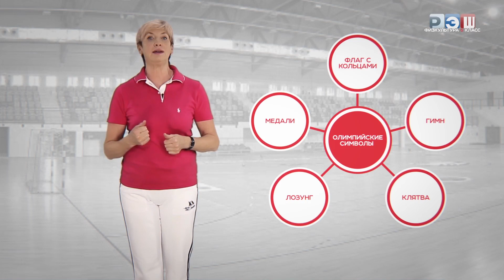Гандбол. Основные приемы игры: техника ловли и передачи мяча, опорного броска мяча сверху